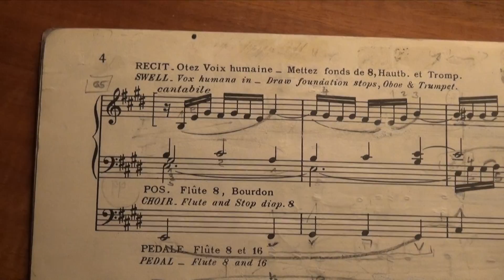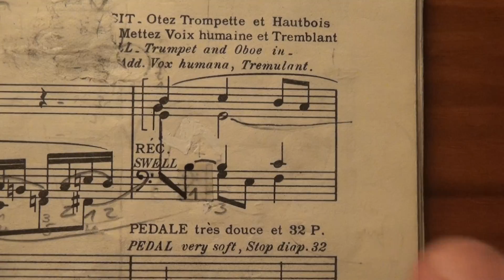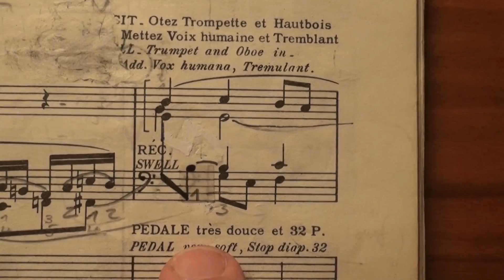Franck, E dur Choral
Projet: Achèvement des Grandes Orgues de la Collégiale St-Germain de Moutier